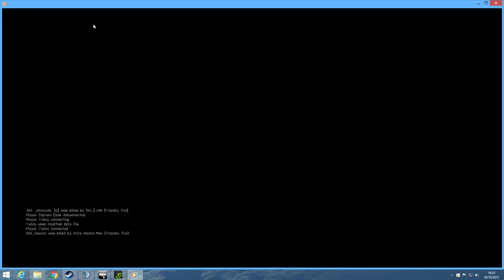rog at checkpoint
rog rdm ?